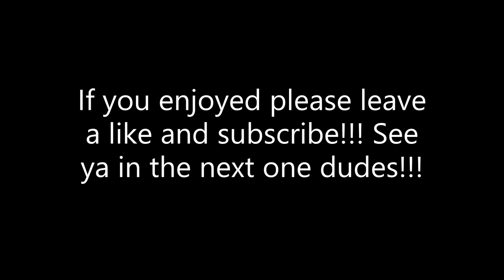FLASHBACK MITCHELL TRUBISKY GAMEPLAY!!! (13 TDS: 11 PASSING TDS & 2 RUSHING TDS!!!) THE NVP!!!